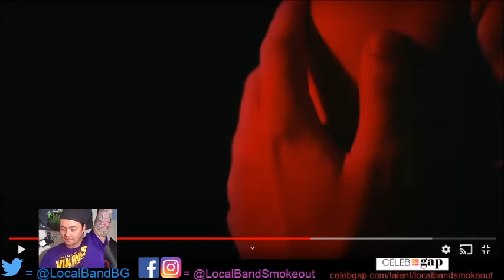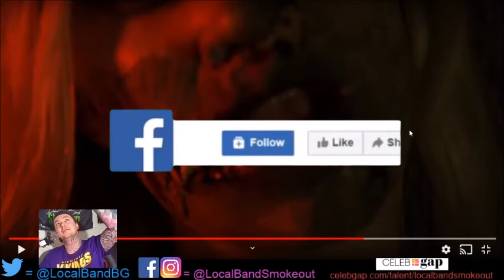Stoner Dude Reacts - Gloomkeeper - ISS (Music Video Reaction)